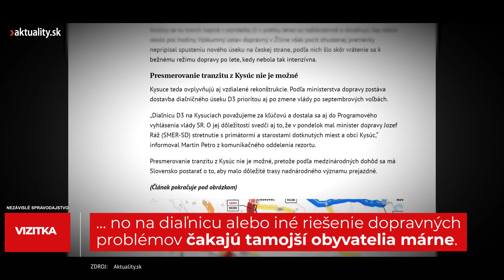👁️ Prepočty ukazujú, ako sa za Smeru stavali diaľnice | Aktuality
Kto z kajúcnikov trvá aj po nástupe Roberta Fica k moci na pôvodnej výpovedi a kto otočil?
Čo majú spoločné aktéri najzávažnejších káuz a hrubokrkí mafiáni z divokých deväťdesiatok?
Kto stojí za kvartetom hráčov profitujúcich na slovenskom zdravotníctve?
Prečo posledné vlády nedokázali zastaviť rozbujnenosť štátu a čo čaká našu ekonomiku?

Odpovede na tieto a ďalšie závažné otázky, ktoré rezonovali v spoločnosti počas uplynulého roka nájdete v špeciáli Kauzy 2023. Kúpou magazínu podporíte nezávislú žurnalistiku.